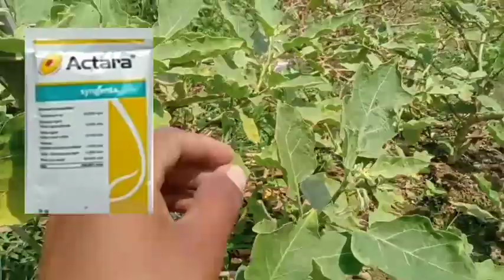কুলি বেগুন চাষ পদ্ধতি, বেগুনে পোকা , বেগুন পচে যাচ্ছে, বেগুন চাষ,কুলি বেগুন চাষে পোকা সমস্যার সমাধান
বেগুন চাষ,begun chas,brinjal cultivation,bagun chas,bagun chas podhoti,begun chas podhoti,বেগুন চাষ পদ্ধতি,brinjal farming,বেগুন চাষের আধুনিক পদ্ধতি,হাইব্রিড বেগুন চাষ,garden tips,gardening hacks,gardening tips,আধুনিক পদ্ধতিতে বেগুন চাষ,বেগুন গাছের রোগ ও প্রতিকার,বেগুন চাষের নিয়ম,আধুনিক বেগুন চাষ,বেগুন গাছের ফুল ঝরে যাওয়ার কারণ